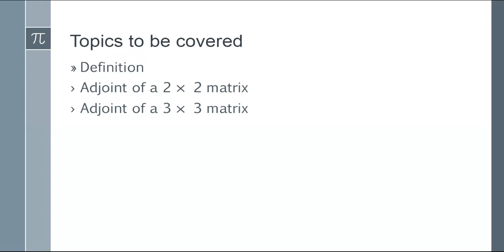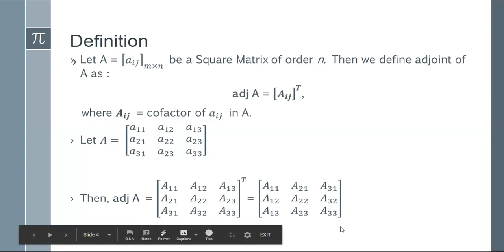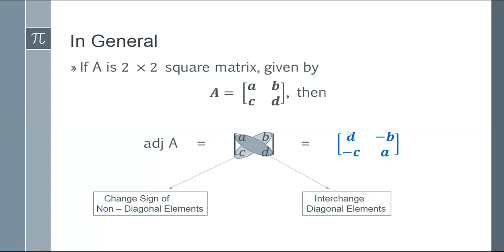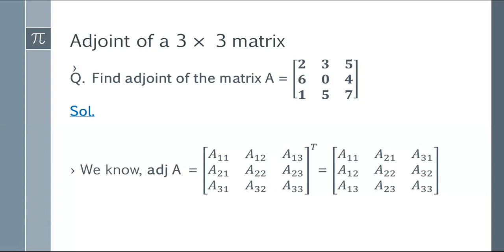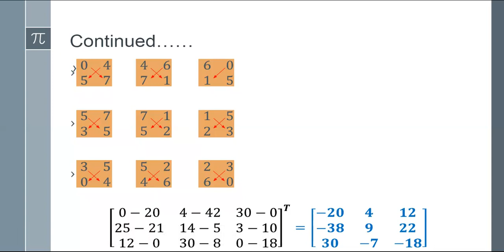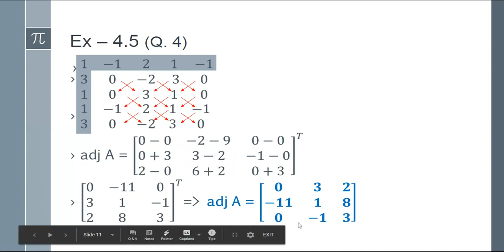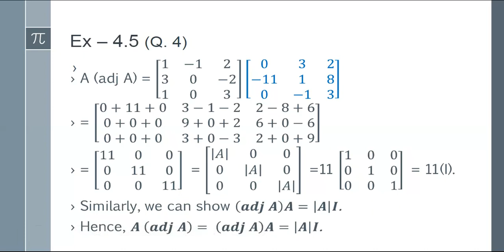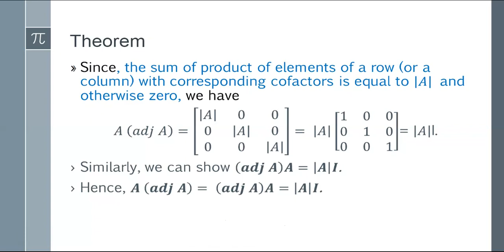Adjoint of a Matrtix (Part 1) / Laxmi Mittal / Full Explanation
Hello Children,
Welcome back

In this module, you are going to learn Adjoint of a Matrix in a very incredible and splendid method .

After viewing this module, calculation of adjoint would be a child's play for you.

I have explained you an effortless, quick and obvious method for speedy calculation of Adjoint.

My previous videos link is provided below.
Please view it and go through it---

"Ne